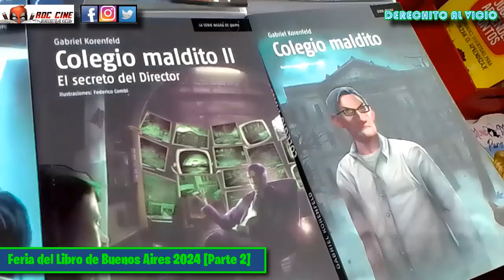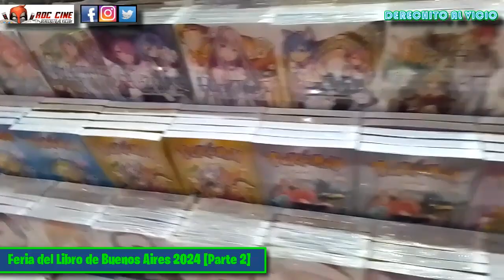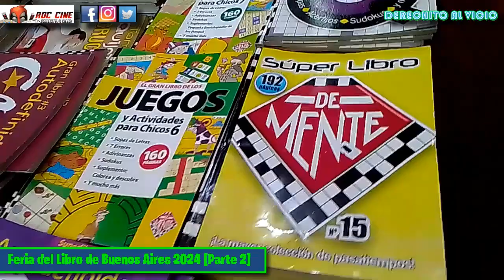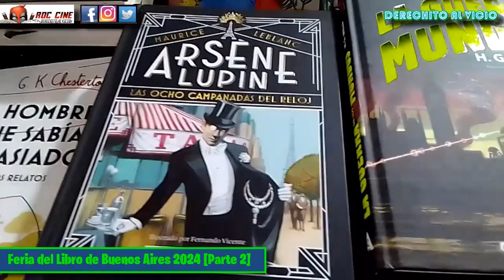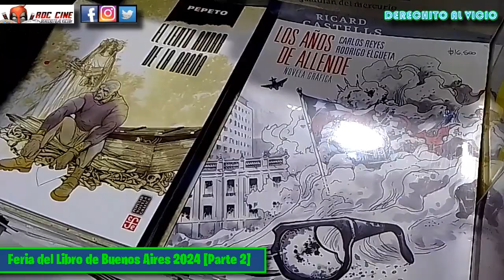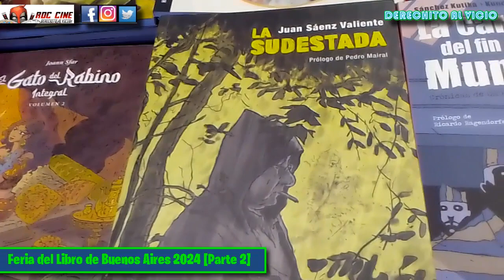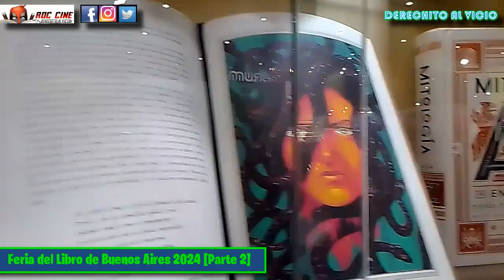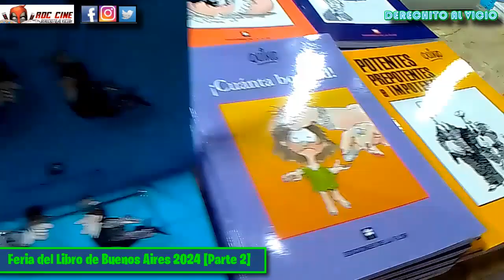Feria Del Libro de Buenos Aires 2024 | PARTE 2 | Mangas, Comics y Vicio en Argentina [RDC Cine]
Derechito al Vicio! Somos RDC Cine y en esta ocasión veremos una nueva edición de la Feria del Libro de Buenos Aires 2024, que estará abierta hasta el 13 de Mayo en el predio principal de La Rural. En esta segunda parte veremos todos los mangas y comics a la venta XD No te pierdas laa primera parte donde nos enfocamos en las editoriales de esta edición.